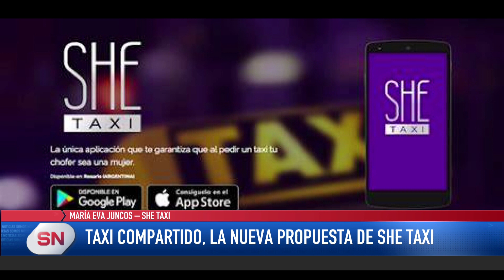SHE TAXI cumplió seis años y apuestan a expandirse. Taxi compartido. La nueva iniciativa.